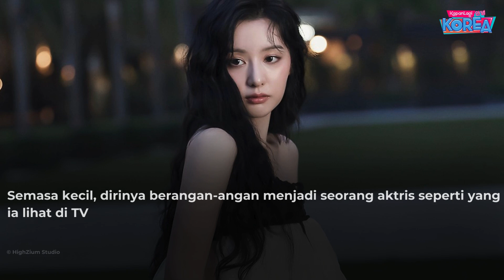Begini Awal Mula Kim Ji Won Terjun ke Dunia Akting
KLovers,
Kim Ji Won kini menjadi salah satu aktris Korea Selatan yang dikenal secara global. Popularitasnya ini merupakan hasil kerja kerasnya selama empat belas tahun berkarir di dunia hiburan. Dalam sebuah wawancara dengan Nippon TV, Kim Ji Won membeberkan awal mula dirinya masuk ke dunia hiburan. Ternyata, Kim Ji Won termasuk dalam aktris yang ditemukan oleh agen pencari bakat di jalan loh!